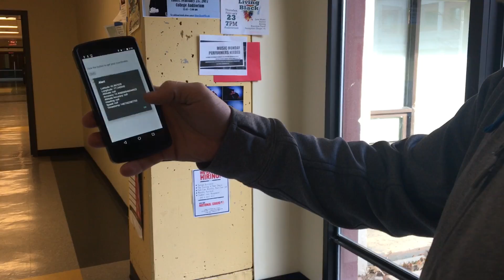FLCC W2 Week #1